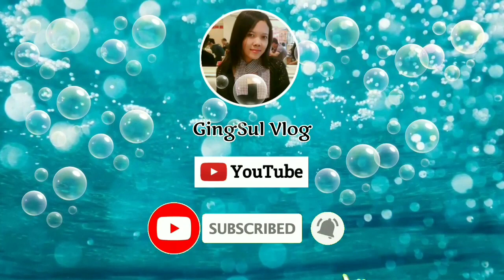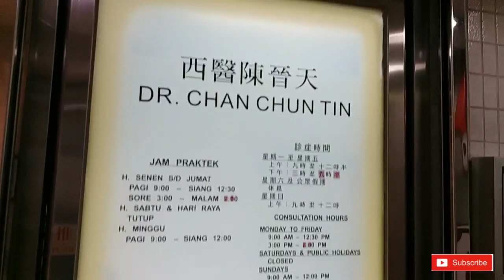Rute Menuju Dokter Bahasa Indonesia Di Hongkong || Lengkap Dan Jelas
Hongkong
Rute menuju dokter bahasa indonesia dokter chan chun tin..
Mtr Causwaybay exit B, untuk lebih detainya ikutin videonya ya guys.